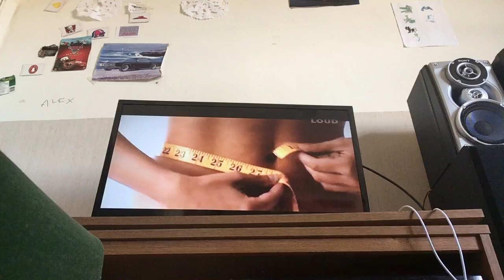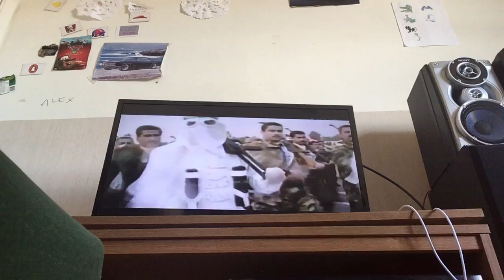Linkin park what I’ve done on stingray loud